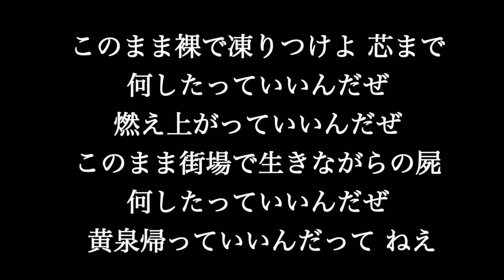ASIAN KUNG FU GENERATION【Easter 復活祭】歌詞付き full カラオケ練習用 メロディなし【夢見るカラオケ制作人】